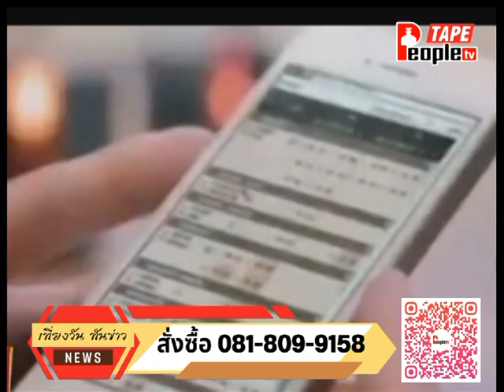People TV | ข่าวเที่ยง | 29-8-2566